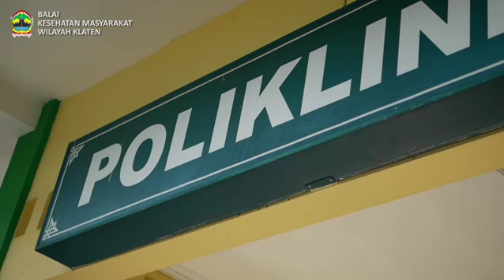kunjungan gubernur Jateng di tempat isolasi terpusat asrama haji donohudan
Semangat kesembuhan para pasien di Tempat Isolasi Terpusat (TIP) Asrama Haji Donohudan (AHD) sungguh luar biasa, terlebih saat bapak gubernur @ganjar_pranowo hadir menyapa mereka, pasien yang terpapar Covid 19 yang berasal dari kudus maupun soloraya.

Senyum, canda, gelegar tawa pecah seketika saat beliau hadir.

'kami ingin sembuh pak'
'Kami ingin pulang'
'Kami ingin makan ikan, tempe,sayur bening'.
teriak mereka lantang, dan dengan penuh kasih, suport yang tiada henti beliau berpesan : 'yang sabar, buat bergembira disini, joget joget, tidak perlu mikir rumah, yang penting disini dulu sampai sembuh'
Sepulang dari sini,tetap patuhi prokes, jaga stamina 🤗
Mari kita doakan semua,masyarakat yang terpapar Covid 19, yang sedang dikarantina segera pulih,sehat kembali...
Terimakasih bapak ganjar pranowo 🤗